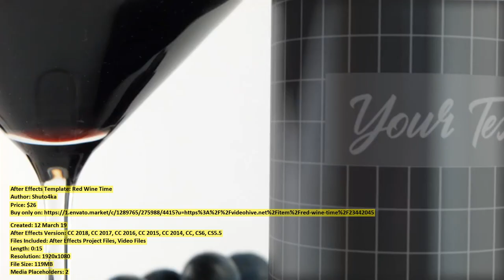Red Wine Time | After Effects Template | VideoHive 23442045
Created: 12 March 19
After Effects Version: CC 2018, CC 2017, CC 2016, CC 2015, CC 2014, CC, CS6, CS5.5
Files Included: After Effects Project Files, Video Files
Length: 0:15
Resolution: 1920x1080
File Size: 119MB
Media Placeholders: 2
Text Placeholders: 2

Category: (product-promo)

Description: Red Wine Time FULL HD Resolutions CS5.5 and higher 100% After Effects No plugin required Footages included Easy to cu...
Dear author Shuto4ka, if you believe any that the use of the project preview on this channel are not legitimate, please write to e-mail and we will delete your video within 24 hours.